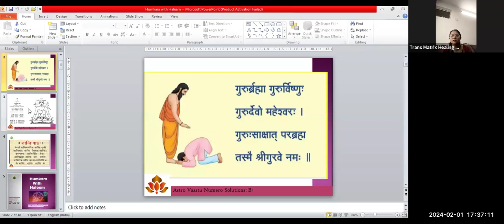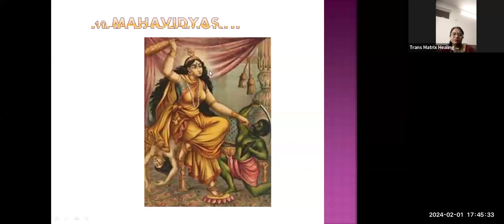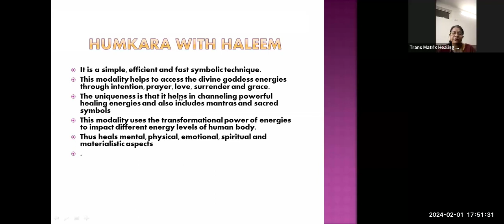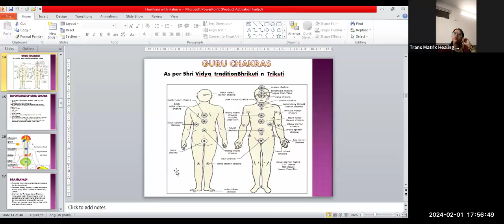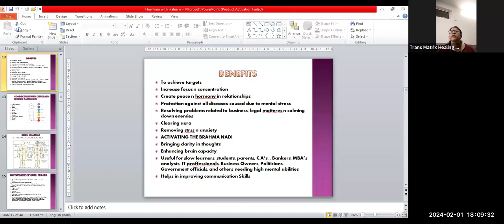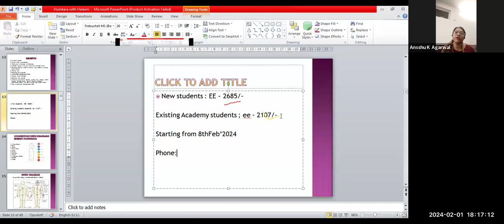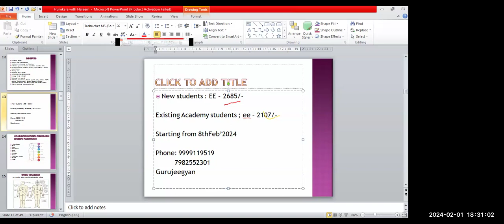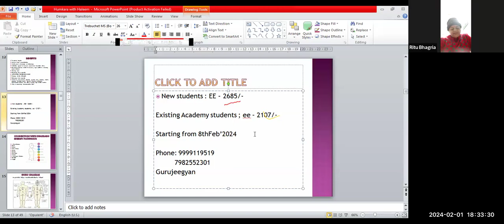Open Session of Humkara With Haleem Course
Enrol For Humkara With Haleem
By: Grand Master Healer Ansshu K Agrawal Ji🕉️

✅Class Timing: Tue and Thu at 5:30 p.m.
✅Recording and PDF
✅One Time, Repeat Free

Course Content :
✅ Prana energies.
✅ Brahm Nadi.
✅ Clears all harmful energies.
✅ releases unwanted chords and attachments.
✅ It activates human brain
✅ cells, memory capacity.
✅ increases focus and concentration.
✅ Brings clarity to thoughts.
✅ Create peace and harmony in relationships.
✅ protects against diseases caused by mental stress.
✅ Removes stress and anxiety.
✅ Resolves problems related to business or legal matters.
✅ Achieve targets and manifestation of goals.
✅ Calm down enemies.
✅ Helps to improve communication skills.
✅ Meditation
✅ Powerful Symbols
✅ Process of using the symbols
✅ Practical Practice
✅ Siddikaran
✅ Attunement

Regards
Team Gurujeegyan